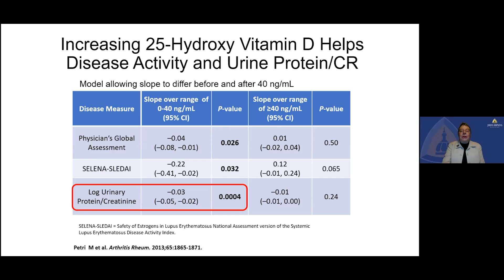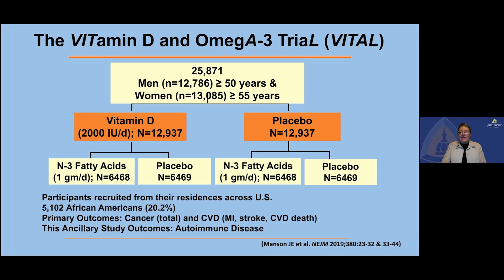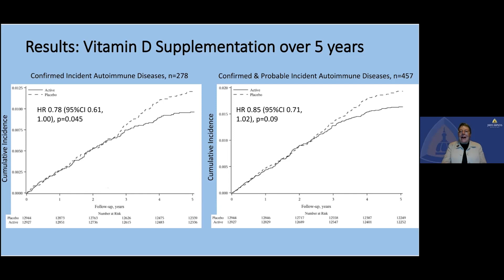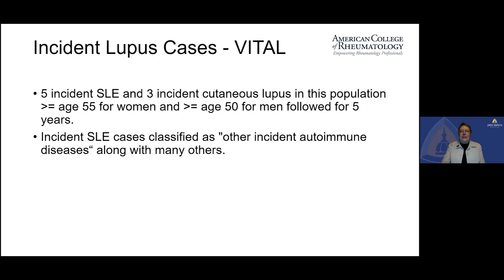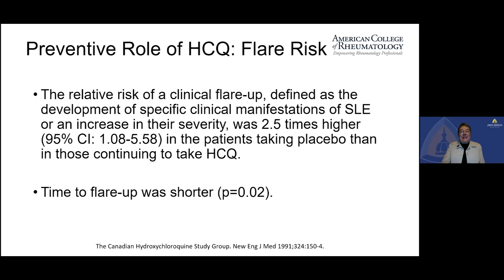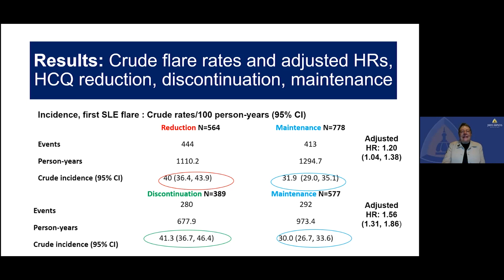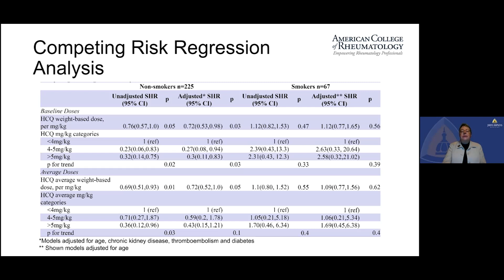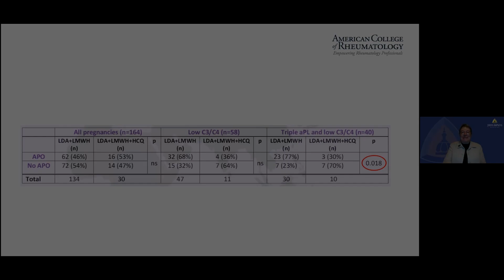SLE Update: Vitamin D and Hydroxychloroquine: Dr. Michelle Petri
Dr. Petri discussed studies regarding Vitamin D supplementation and as well as data on hydroxychloroquine, presented Saturday at ACR21 annual meeting.